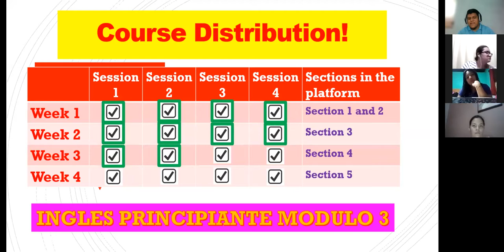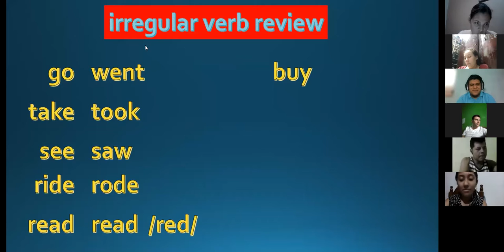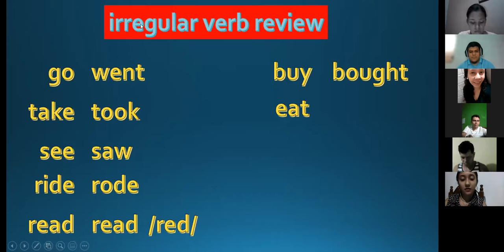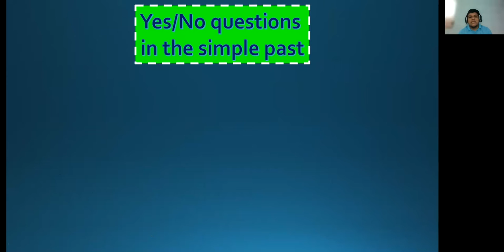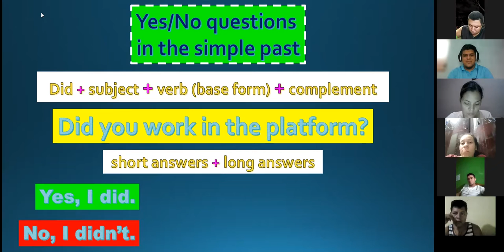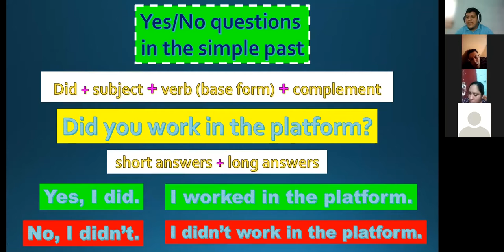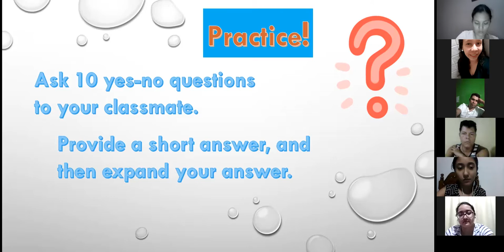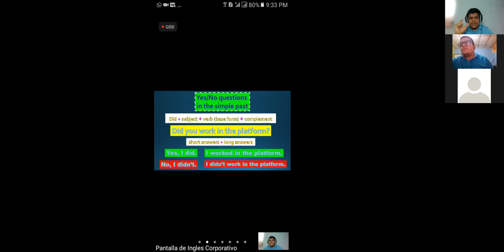Ingles Corporativo- Session 10 - Simple past- Yes / No question